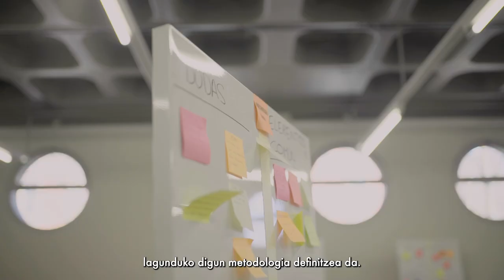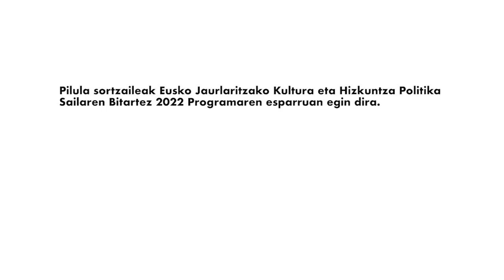1. edizioko emaitzak "Pilula sortzaileak".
Pilula sortzaileak programaren lehen edizioa, 8 parte-hartzailek parte hartuta: 7 enpresa eta kluster bat. 2022. urtearen amaieran eta 2023. urtearen hasieran, hainbat erakundek lan egin dute elementu komunak aurkitzeko, hibridazio-metodologia bateratuak dituzten berrikuntza-proiektuak a posteriori bultzatzeko helburuarekin.